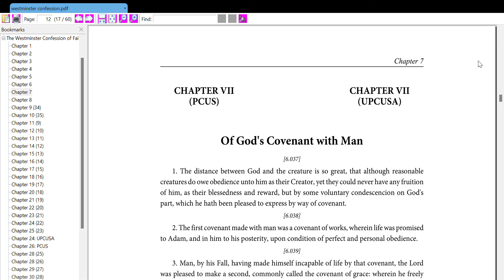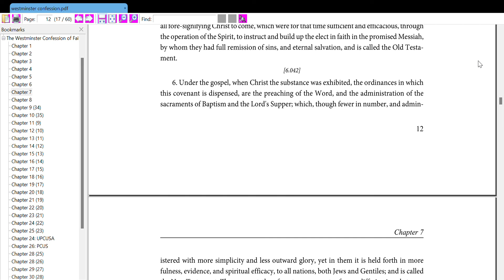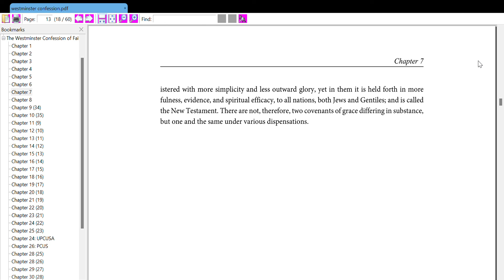The Westminster Confession Of Faith (Of God's Covenant with Man)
Of God's Covenant with Man